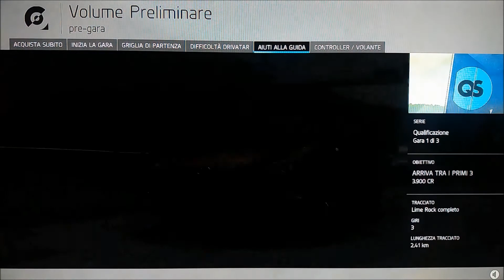Forza Motorsport 6 Demo: Gameplay [ITA] #2 Qualifica Uno